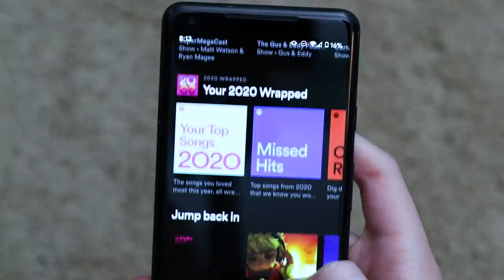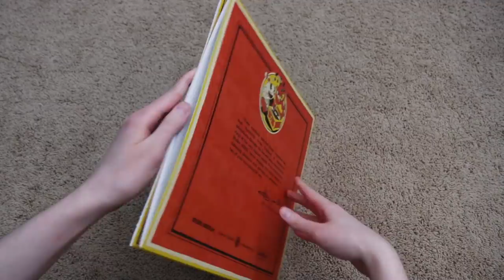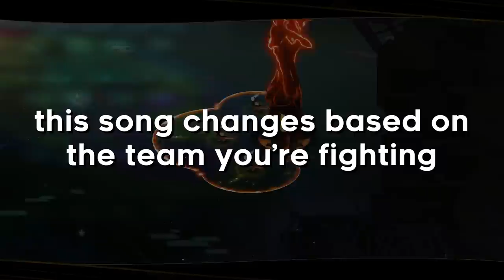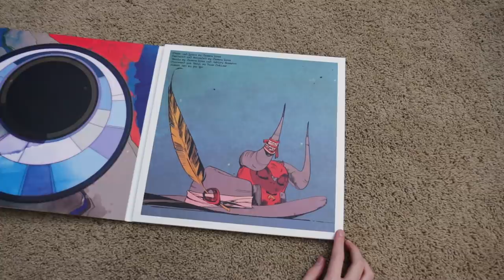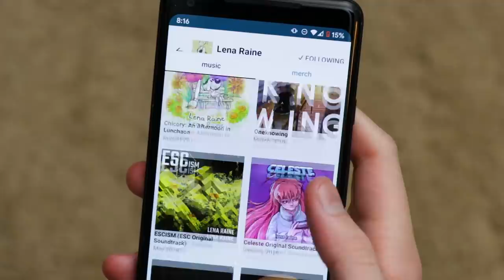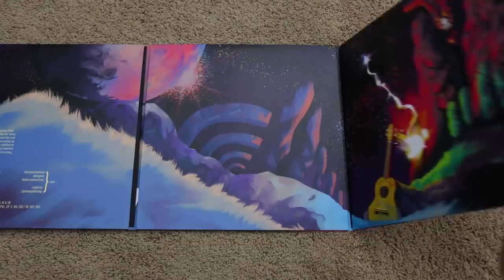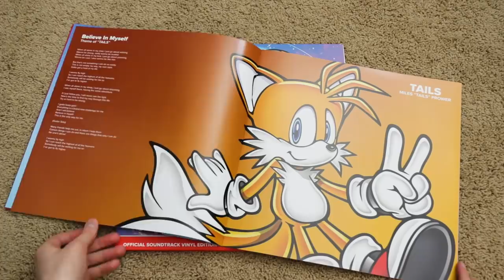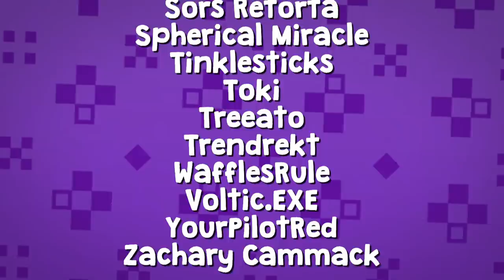Why I Spent $1,000 on Video Game Soundtracks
I can't stop wasting money on physical video game soundtracks - let's find out why!

City of Tears - Hollow Knight
For Revenge - Octopath Traveler
Decisive Battle II - Octopath Traveler
Amusement Park - Nier Automata
Farewell - Celeste
Inside - Sayonara Wild Hearts
The Spine - Transistor
Never to Return - Pyre
A Sea Breeze Blows - Octopath Traveler
Sleeptime Computing - Hypnospace Outlaw
Commencing Simulation - VA-11 HALL-A
Ain't Nothing Like a Funky Beat - Lethal League Blaze
Death and I - Hades
Wretched Shades - Hades
Fighting - Final Fantasy VII
Build That Wall (Zia's Theme) - Bastion
Surviving Exile - Pyre
Thrash Pack - Pyre
Groose's Theme - The Legend of Zelda Skyward Sword
Dirty Deal - Pyre
Forsaken City (Sever the Skyline Mix) - Celeste B-Sides
Remember the Bastion - Songs of Supergiant Games
Can You Really Call This A Hotel - Undertale
Koopa's Tycoon Town - Mario Party 8
Welcome to VA-11 HALL-A - VA-11 HALL-A
Game Over - Super Mario Sunshine
River of Life - Octopath Traveler
Hazure02 - Animal Crossing
Paqqin - Chunithm
VS. The Four Masters - Ring Fit Adventure
Mine - Sayonara Wild Hearts
Make This Right - Furi
The Grind - Going Under
Rugby Sevens - Mario & Sonic at the Rio 2016 Olympic Games
The Unseen Ones - Hades
Strange Voyage - Pyre
Wild Hearts Never Die - Sayonara Wild Hearts